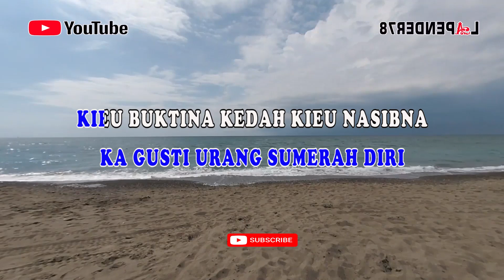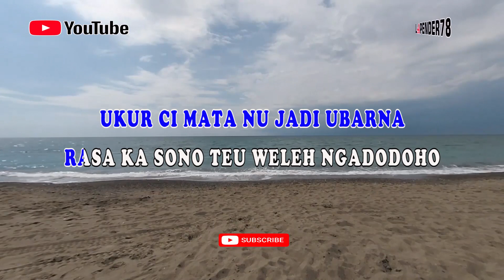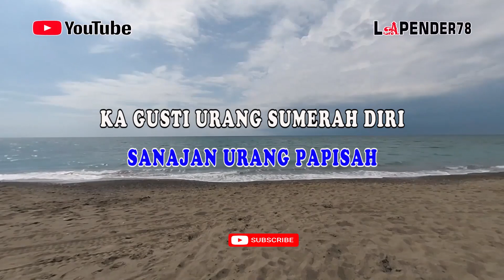Ayun Ambing🎵Yana Kermit 🎤 Karaoke lapender78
Putra Majalengka